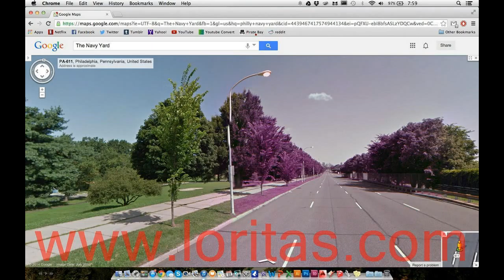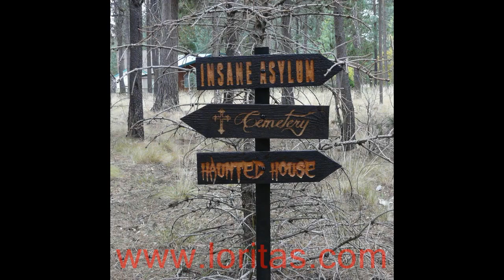80 Google Maps Right Moment Photos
80 Google Maps Right Moment Photos
Leave your comment to share your opinion after watching this video.

Loritas